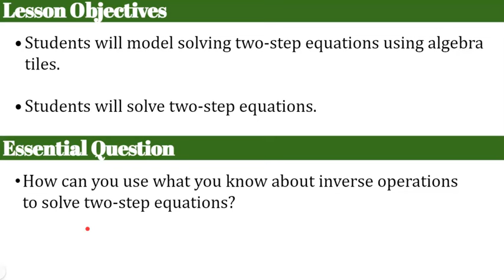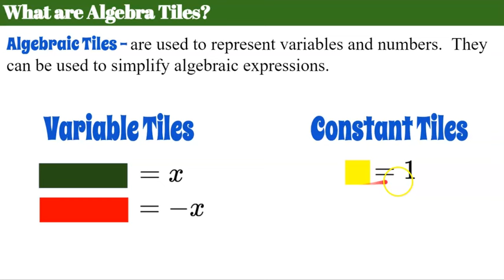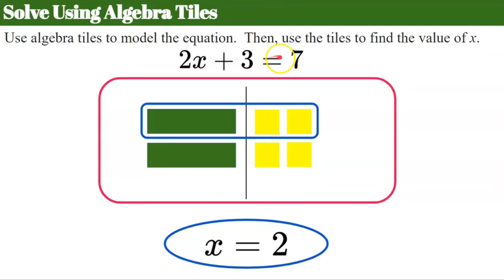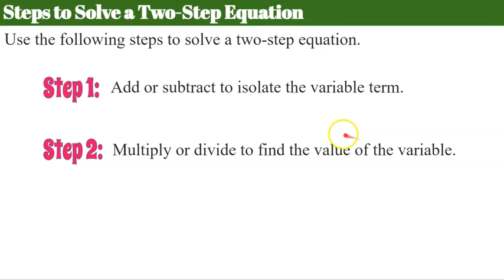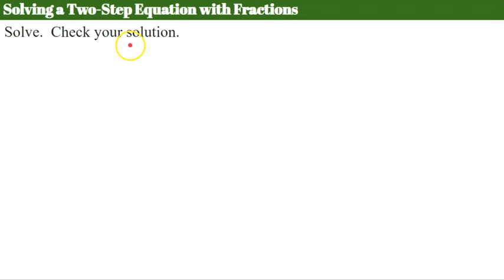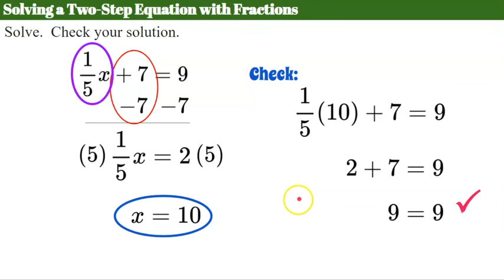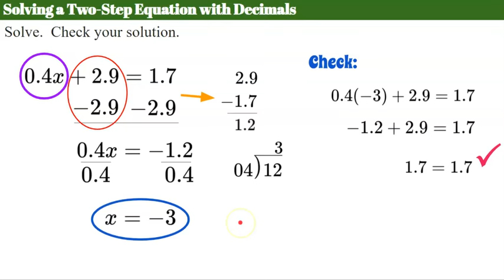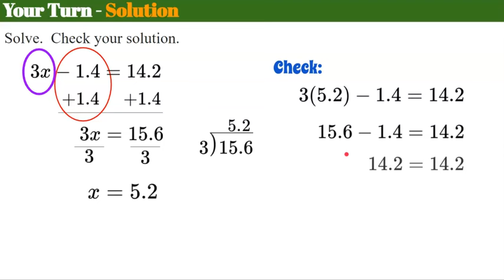How to Solve Two-Step Equations | 7.EE.B.4 💚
In this video lesson we will learn the steps to solving a two step algebraic equation.  We will first learn how to represent the equation with algebra tiles.  Then, we will model how to solve the equation using algebra tiles by creating zero pairs and dividing the tiles into equal groups.  We will learn the two steps to solve an equation algebraically.  We will learn to isolate the variable term first, followed by multiplying or dividing to find the value of x.  We will CHECK all of our solutions for accuracy.  Student practice is embedded in the lesson with modeled exemplar solutions.

Purchase an Editable Copy of the Google Slides used to create this video

00:00 Introduction
00:34 What is a Two-Step Equation?
01:29 What are Algebra Tiles?
02:07 How to Solve Using Algebra Tiles
04:23 Student Practice #1
05:46 The Steps to Solve a Two-Step Equation
06:20 Using the Steps to Solve
07:34 Student Practice #1
08:46 Solve a Two-Step Equation with Fractions
10:26 Student Practice #2
12:02 Solve an Equation with Decimals
13:44 Student Practice #3

7.EE.B.4  Use variables to represent quantities in a real-world or mathematical problem, and construct simple equations and inequalities to solve problems by reasoning about the quantities.
7.EE.B.4.A  Solve word problems leading to equations of the form px + q = r and p(x + q) = r, where p, q, and r are specific rational numbers. Solve equations of these forms fluently. Compare an algebraic solution to an arithmetic solution, identifying the sequence of the operations used in each approach.